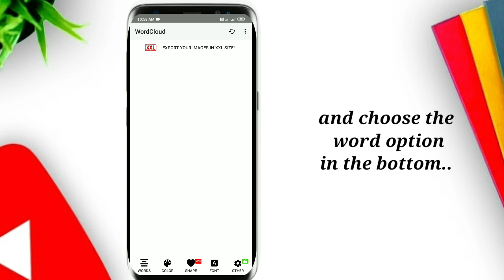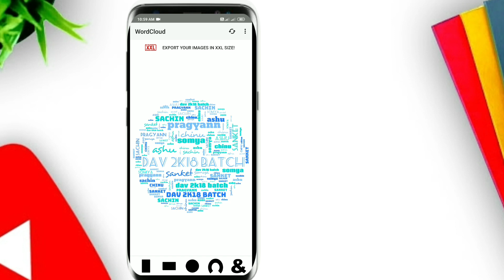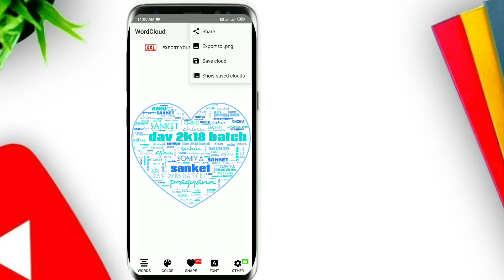How to edit friends name in one frame in word cloud app in your android mobile/word cloud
Install the word cloud app

Welcome to my channel "YOUTH SMARTANS"  I created this channel for that friend who want to know about android tips and tricks, mobile setting,new gadget recomend,new phone launch,best phone of the month, new mobile features, best technology gadget, whatsapp tricks..